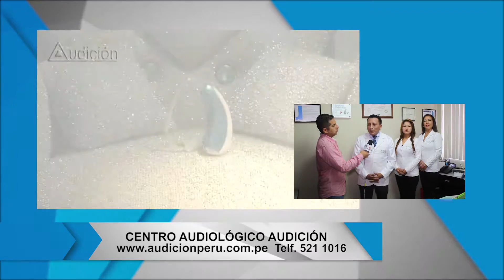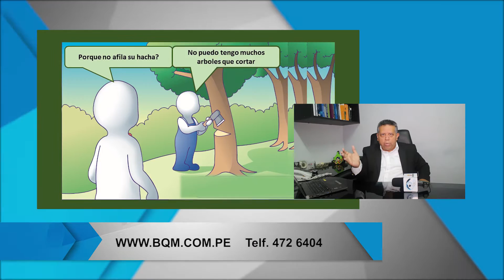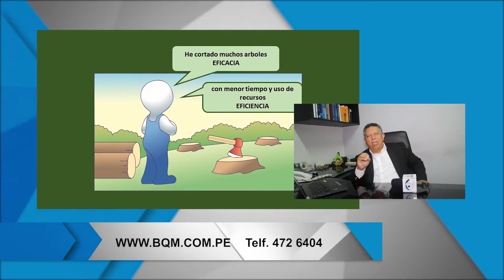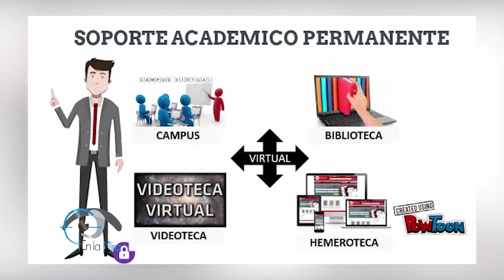Programa En la mira 15 de Enero 2017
Realizado por la Agencia En la Mira Comunicaciones